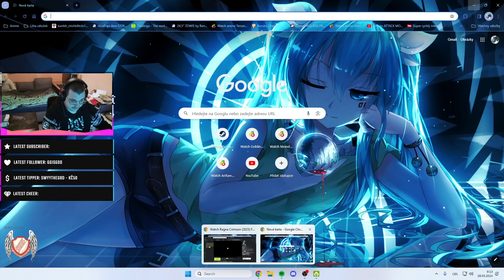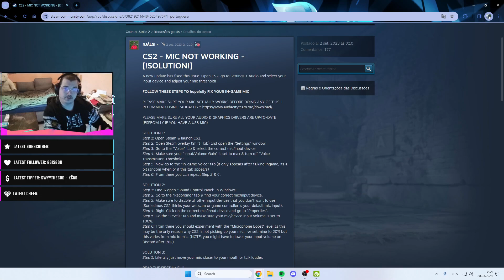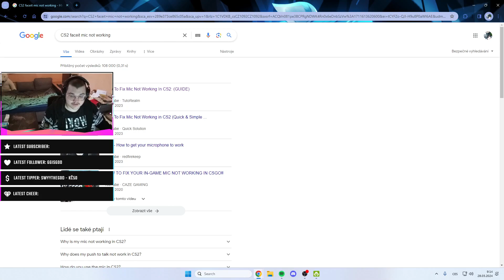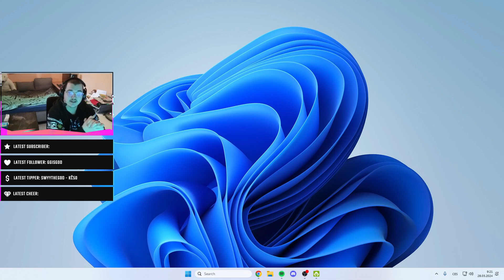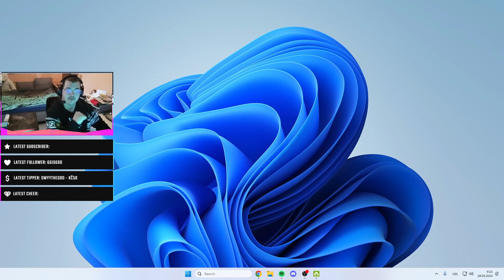CS2 How to fix your MIC in the Game Premier/Faceit (Real Fix)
For ppl who dont understand my language use cc, video also have english cc it will explain every step i do

Příkaz pro použití do Autoexecu (Command to the autoexec) -
 voice_threshold -120

Nebo zanechat Follow na našem Twitch Channelu pokud se budete chtít podívat:
Děkuji za shlédnutí a uvidíme se v dalším videu :)